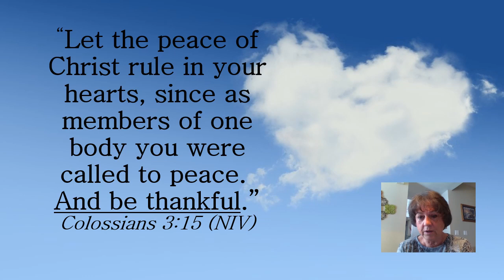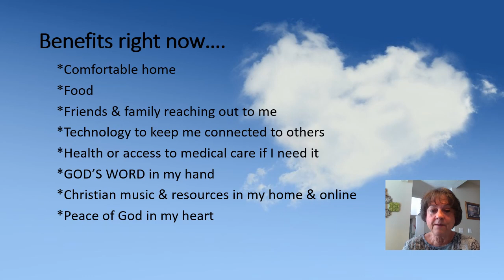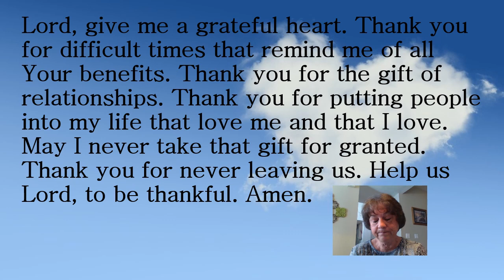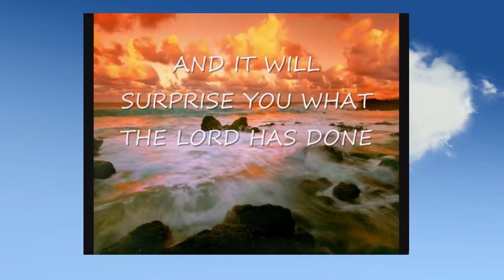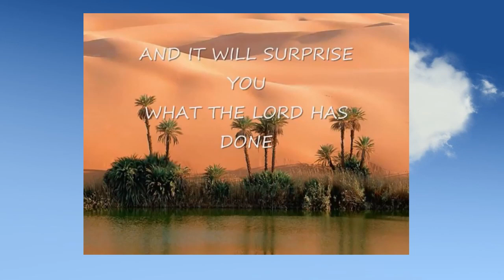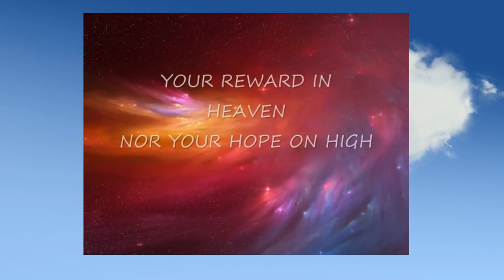AP Daily Devotional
Today, given by our Children's Director, Rhonda Mitchell